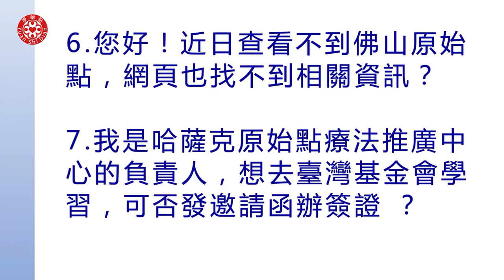2022提問答疑-綜合答疑